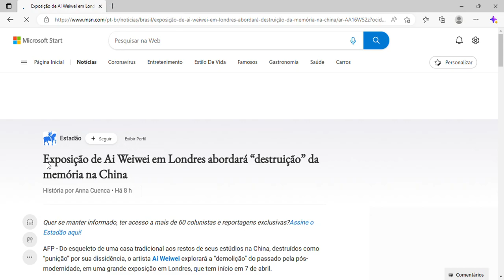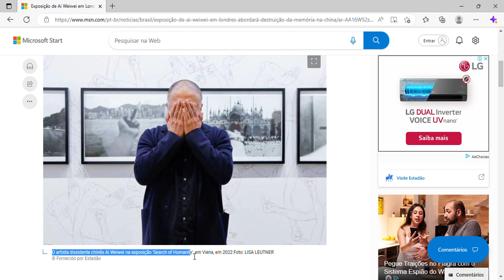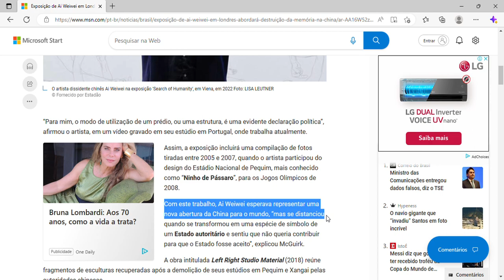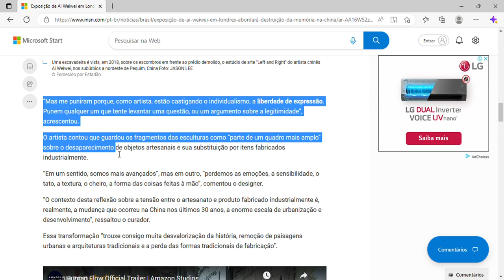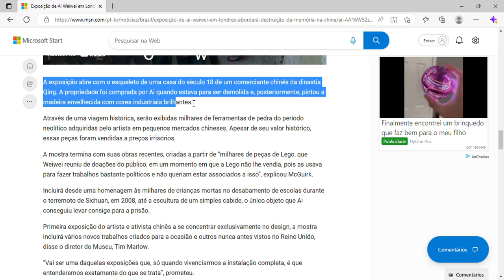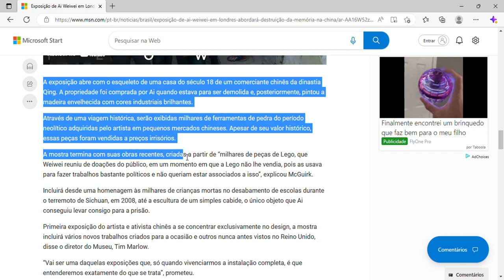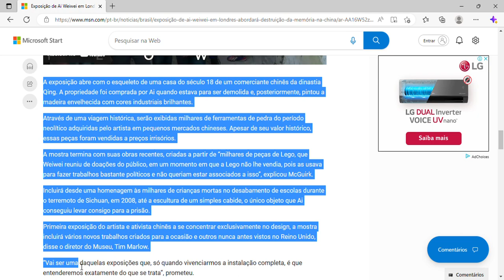Exposição de Ai Weiwei em Londres abordará “destruição” da memória na China